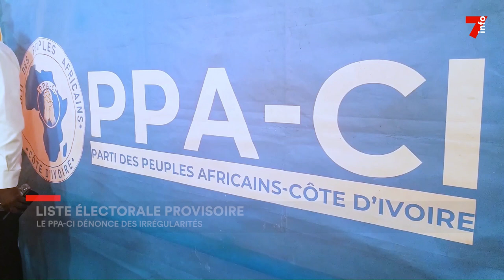Liste électorale : le PPA-CI dénonce des irrégularités